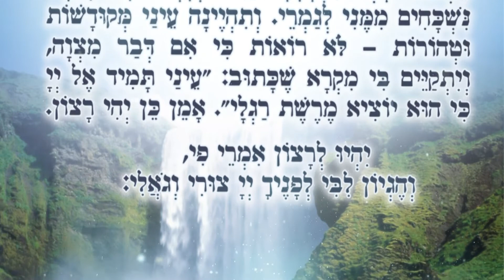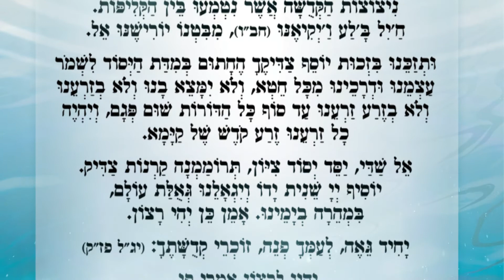קיום העולם וקירוב הגאולה תלוי בדבר מאוד מהותי לעם ישראל והוא - ר' משה דניאל שלמה הי"ו